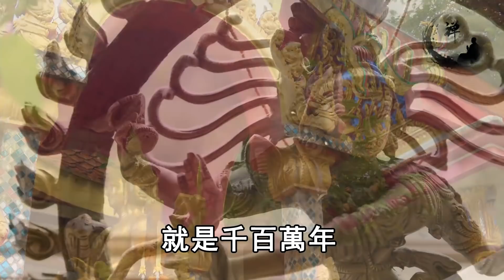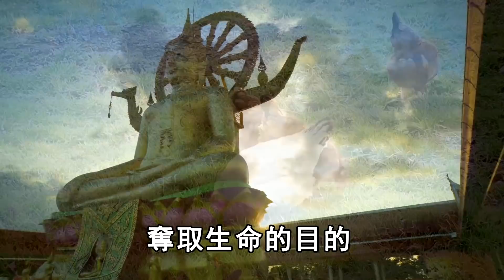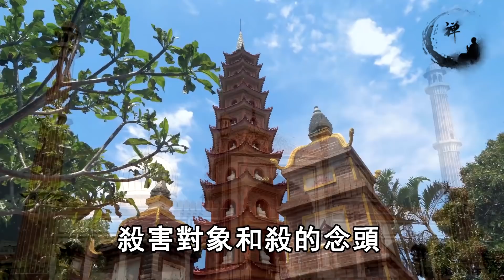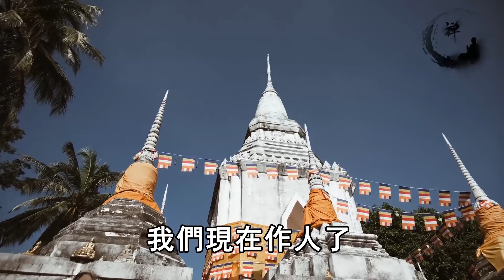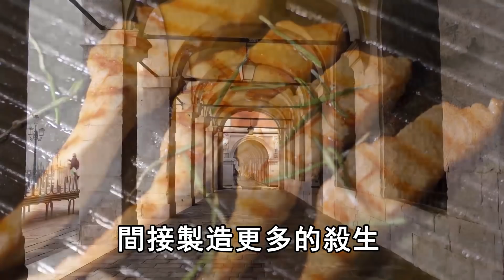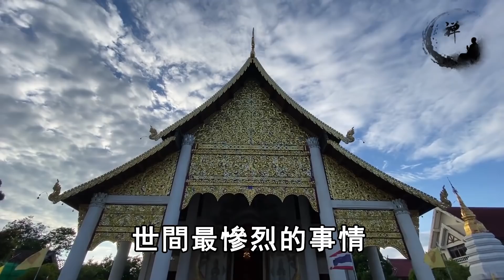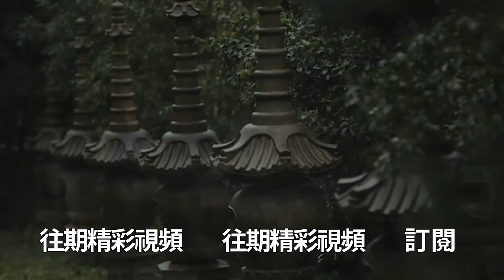人死後靈魂走向哪里？菩薩開示：人死後的49天會經歷這些事，看完的人都心酸了！ | 禪語